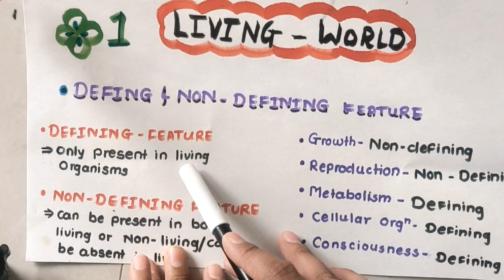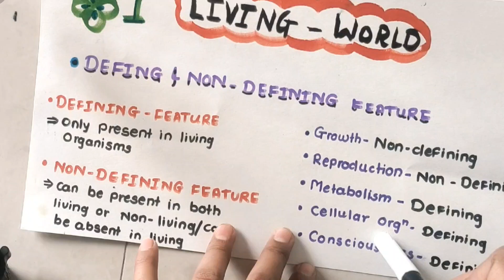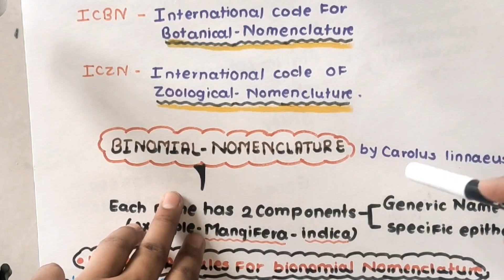🔥LIVING WORLD IN 40 MINTS 💯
EDUCATION SHOULD BE FREE FOR ALL your Biology educater search 🔍 end here... Hello 👋I am Sayali your biology mentor for your NEET 2025 If you have no money 💰 or good financial

Topic --living world in one shot
I am explaining to you about --2025 drop or not ?

🔴Join telegram channel --for handwritten notes 🔥 made by me...

                sayal_i2097